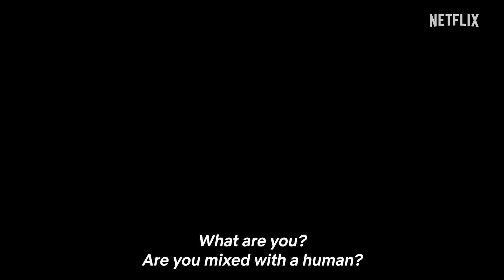Трейлер корейского сай-фая «Паразит: Серый» Подпишись на канал !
Трейлер корейского сай-фая «Паразит: Серый»

Молодая девушка оказывается между человечностью и паразитическим влиянием. Она не принадлежит ни к одной из сторон — ни к паразитам, стремящимся захватить человеческое общество, ни к команде, занимающейся уничтожением паразитических организмов под кодовым названием «Серые».

Премьера мини-сериала состоится 5 апреля на Netflix.